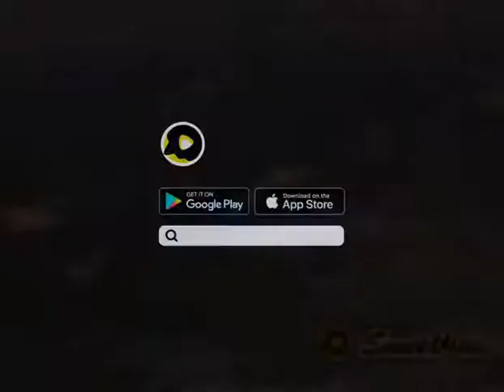Zikr aman hai zikr hai fatah.